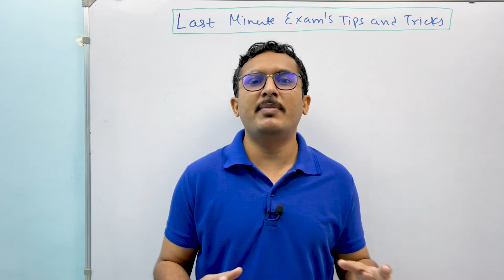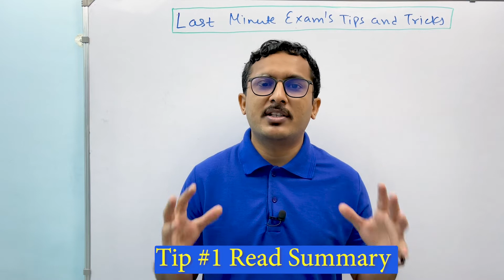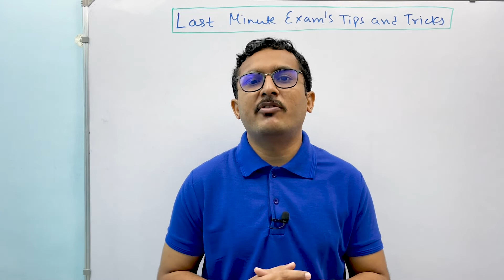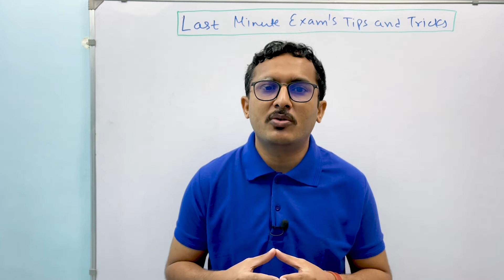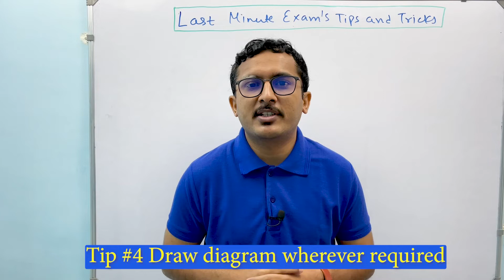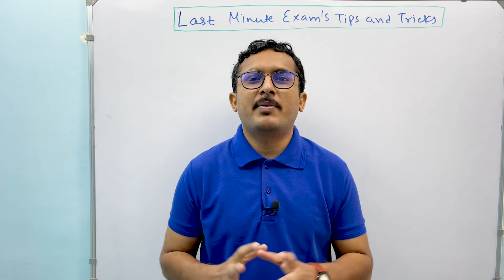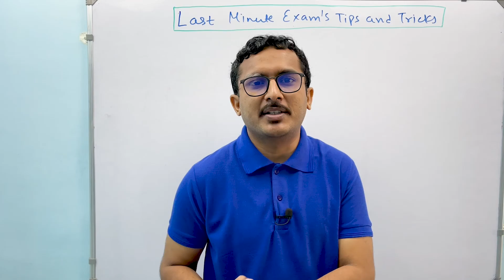How to prepare for Exam? Exam Tips and Tricks for Students | Last minute Revision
Hello students, In this video How to prepare for Exam? Exam Tips and Tricks for Students | Last minute Revision | Topper's Method, you will learn about how to complete last minute revision, how to focus on studies, how to attempt answer in exam and lots more.
Time codes:
0:00 Introduction
0:51 Tip 1 Read Summary
2:12 Tip 2 Divide and rule
3:31 Tip 3 Write formula on last page of answer sheet
3:37 Tip 4 Draw diagram whenever required
4:38 Tip 5 Answer in points
4:57 Tip 6 Avoid Junk food
5:29 Tip 7 Avoid use of mobile phones
5:58 Tip 8 Study in peaceful environment
6:32 Tip 9 Solve previous years question paper
6:58 Tip 10 Follow all tips
revision how to revise class 10 study motivation last minute revision tips study with me revision timetable